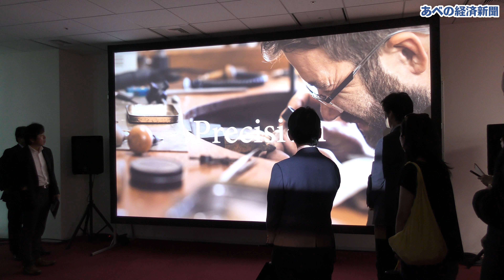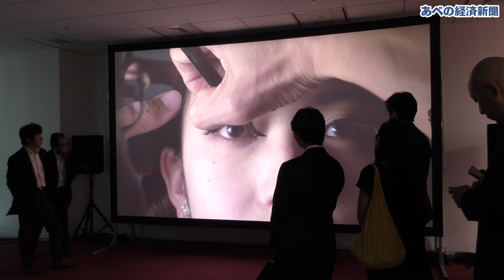8Kレーザープロジェクターで8K映像を投影 大阪芸術大学とアストロデザインが産学共同研究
大阪芸術大学スカイキャンパス（大阪市阿倍野区）で5月21日、大阪芸術大学（大阪府南河内郡）とアストロデザイン（東京都大田区）による8K映像の産学共同研究に向けた調印式が行われた。当日はHDR対応8Kレーザープロジェクターの投影も。